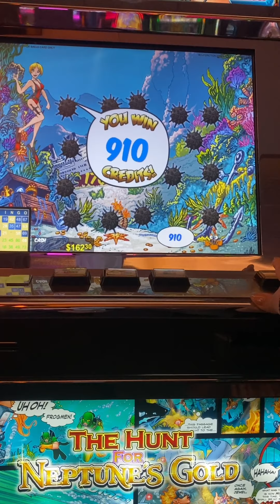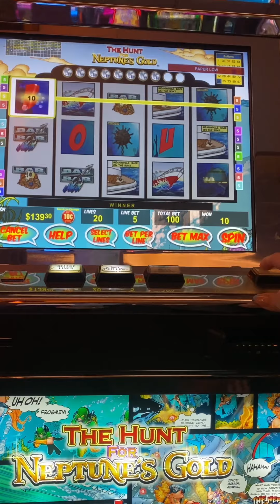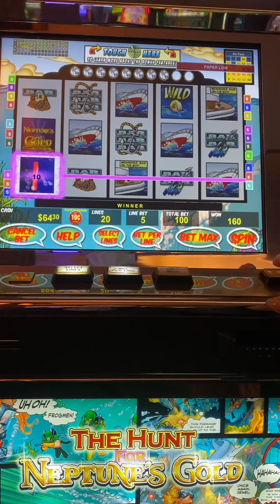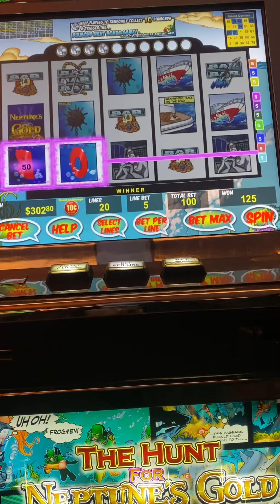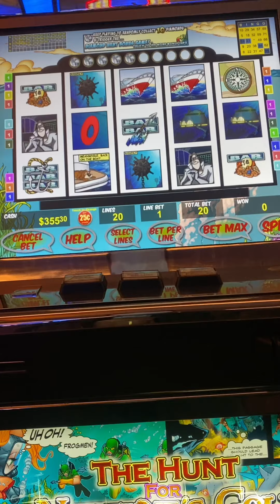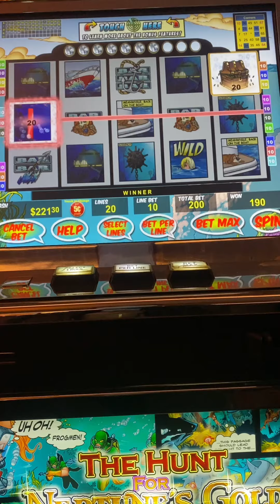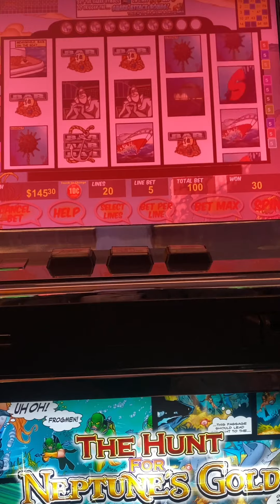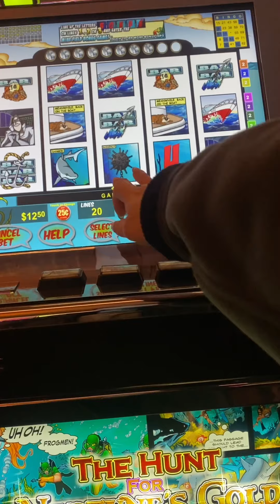VGT Neptunes Gold Slots took my money!! 😩🎰💰